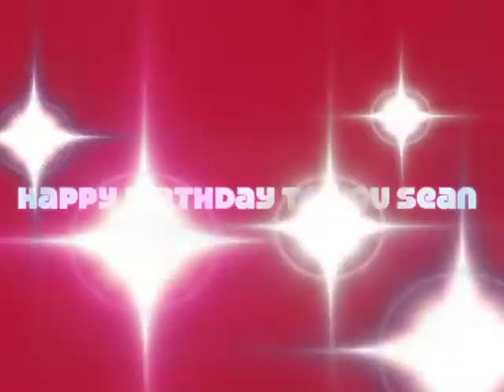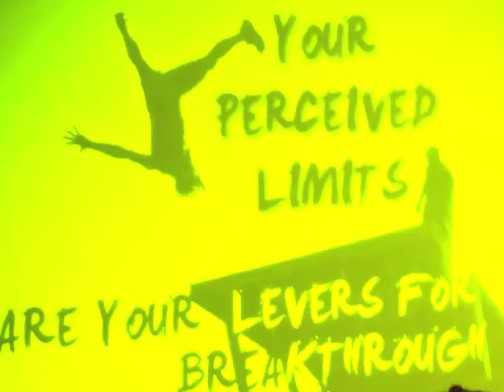Happy Birthday to You Sean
Happy Birthday Sean, Dear Mentor of the Century.
Yo 2020 Birthday.

With Love from Sharon & Mark, aka Slushbox
Recorded on Mixcraft.